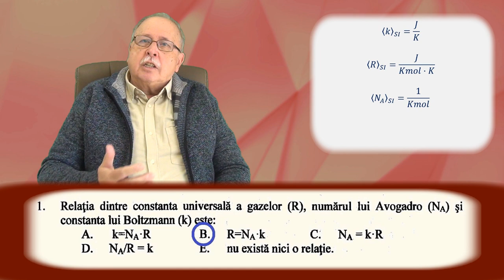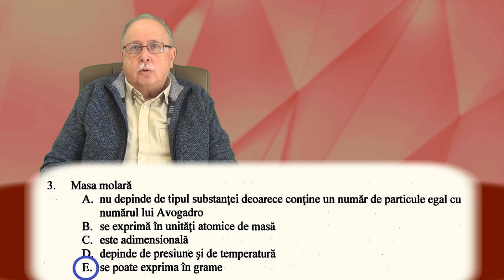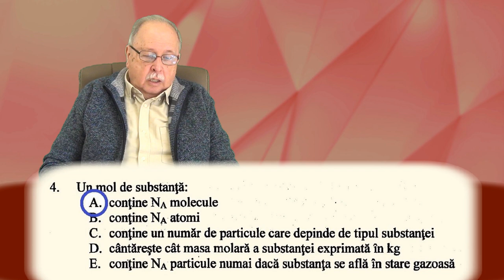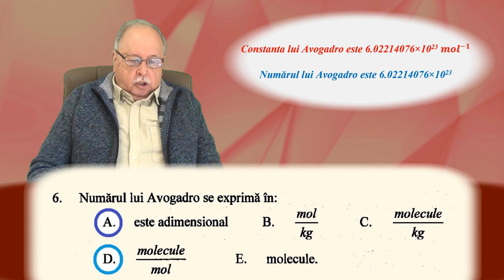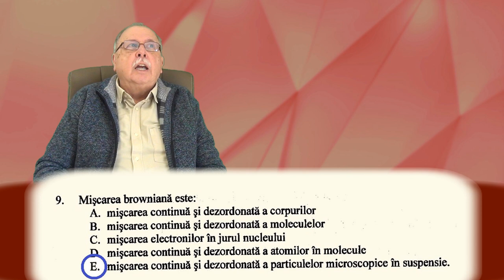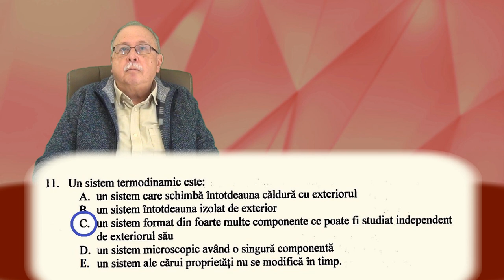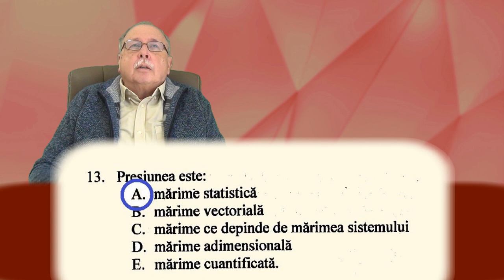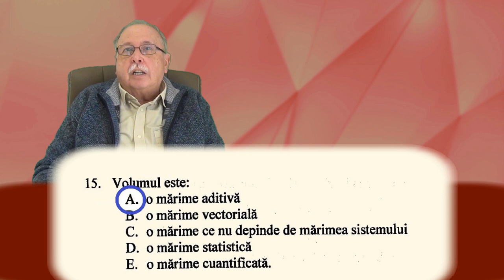REZOLVĂRI DE TESTE GRILĂ - 01 (TERMODINAMICĂ)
Acesta este primul videoclip dintr-o serie dedicată testelor grilă.
Principalul scop al acestor materiale este oferirea unor explicații și modele de rezolvare celor care se pregătesc pentru admitere și alte examene de fizică.
În acest material sunt prezentate parțial teste propuse de UMFCD din București, în lucrarea
”FIZICĂ - Teste pentru admitere în învățământul superior medical”